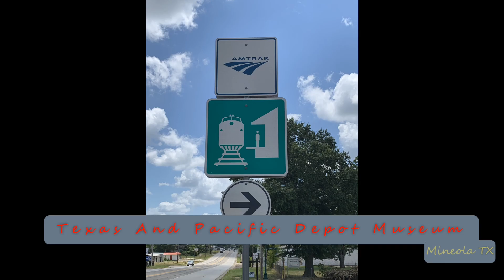2024-02-27c Union Pacific Manifest Freight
2024-Feb-27c Union Pacific Manifest Freight